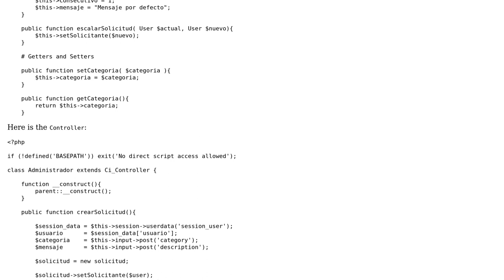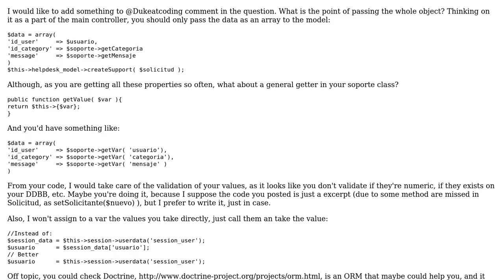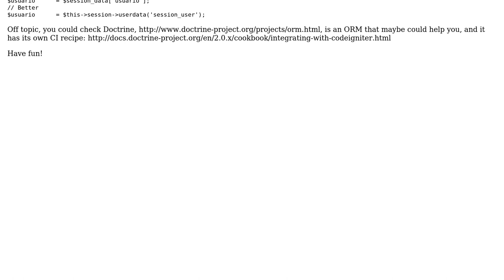Code Review: Passing an object to the view in CodeIgniter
With thanks & praise to God, and with thanks to the many people who have made this project possible! | Content (except music & images) licensed under CC BY-SA | Music | Images & others | With thanks to user Federico J. user AndreFontaine user Alex L and the Stack Exchange Network Trademarks are property of their respective owners. You are responsible for your own actions.